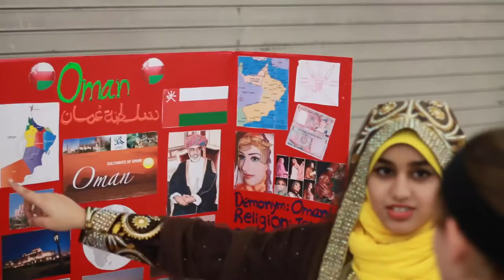World Culture Tour at Denton High School